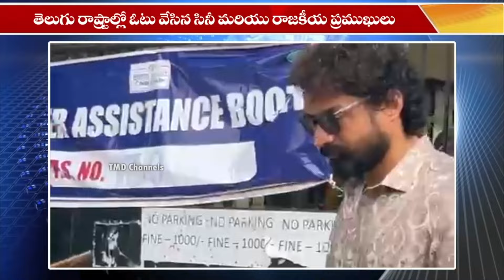Tollywood & Political Celebrities Casted Their Votes Among Telugu States | Jr NTR | Allu Arjun | MP